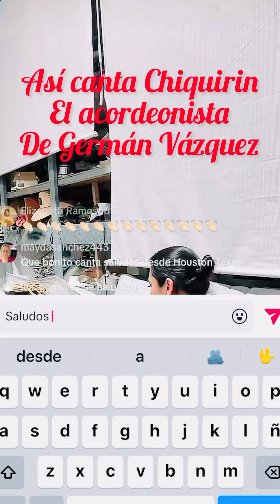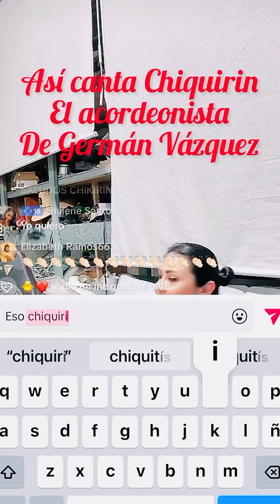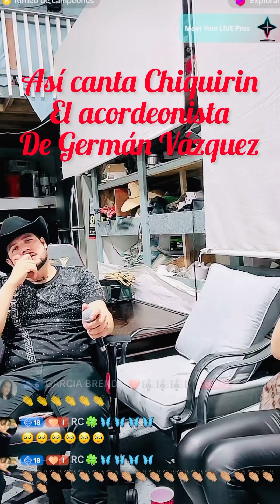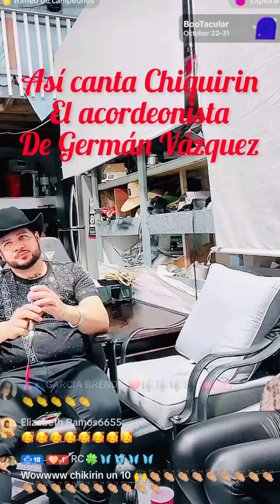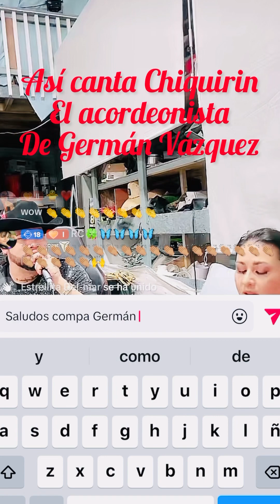Así canta Chiquirin el acordeonista de Germán Vázquez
Así canta Mi amigo Chiquirin El Acordeonista de mi compa Germán Vázquez  se la rifa esooo

Saludos para nuestros amigos de Voz Power Music